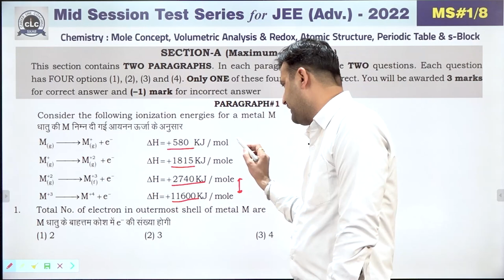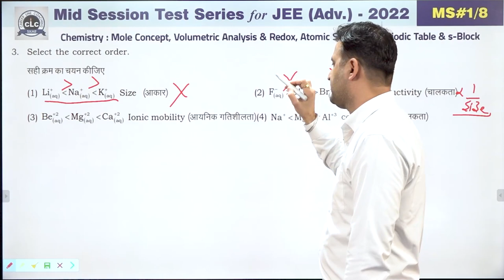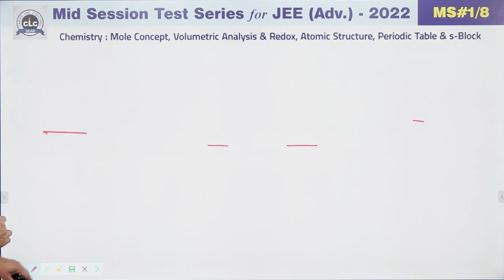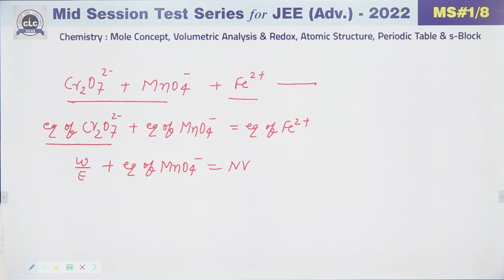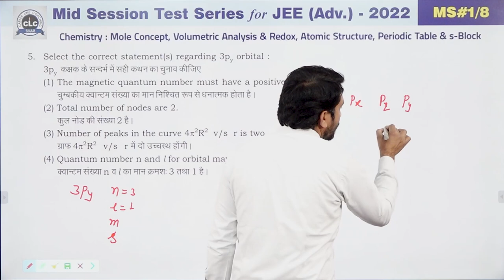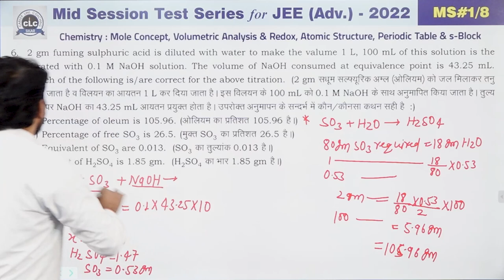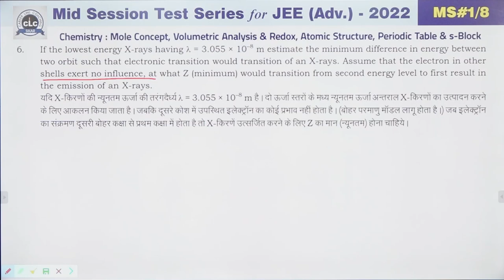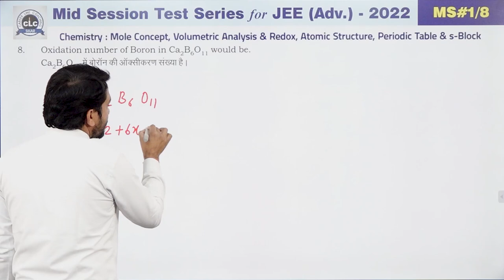JEE ADV || CHEMISTRY || MID SESSION #01